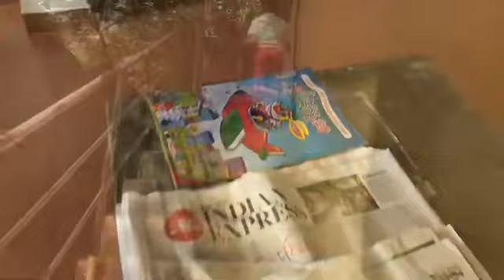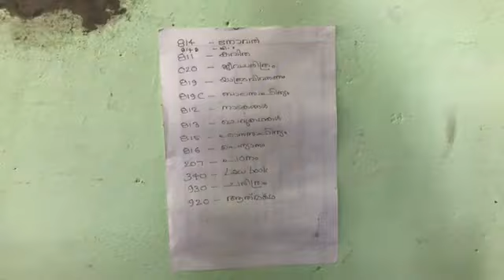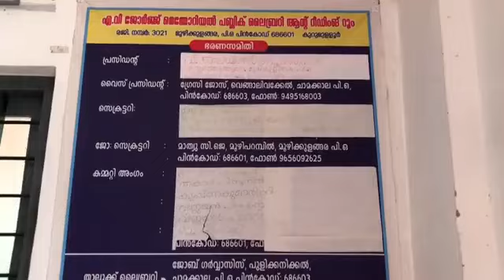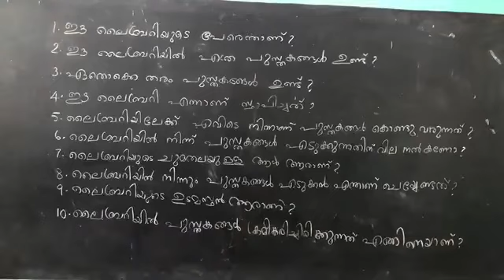Library visit A V George Memorial Public Library, Moozhikulangara, Kurumulloor, Kottayam